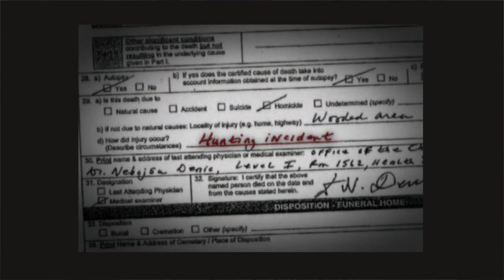Mark Harshbarger - Accident or Murder? | TRUE CRIME - real cases of domestic abuse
Mark Harshbarger thinks he's found the perfect wife. She hunts, she fishes, and she can shoot as well as anyone he knows. Until an accident ends it all, or is it an accident?
What true crime content should I watch on Youtube, you ask? This, this right here!
Learn to recognise the warning signs and red flags associated with Domestic Abuse, and look out of one another.

MUSIC BY - ASTROFREQ - ETHEREAL - WASTELAND - MUSIC - 3

Trapped by Love is a Surviving the Love Bomb production.

If you need to discuss anything this content has brought up for you please reach out for help.

Australia -
1800 RESPECT national helpline: 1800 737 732
Men's Referral Service: 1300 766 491
Lifeline (24-hour crisis line): 131 114
Relationships Australia: 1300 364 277

USA -
Hotlines
If you are in danger, call a local hotline, the National Domestic Violence Hotline, or, if it is safe to do so, 911.
The National Domestic Violence Hotline provides confidential and anonymous support 24/7.
Loveisrespect provides teens and young adults confidential and anonymous support.
WomensLaw.org provides legal information and resources for victims. Reach out by email through the WomensLaw Email Hotline in English and Spanish.